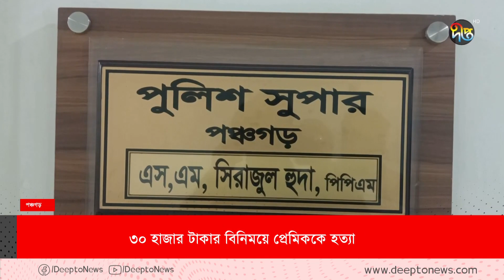পঞ্চগড়ে ভাড়াটিয়া দিয়ে প্রেমিককে হ'ত্যা | Panchagarh | Deepto News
Address:
Deepto TV
7/A/GA Tejgaon Industrial Area,